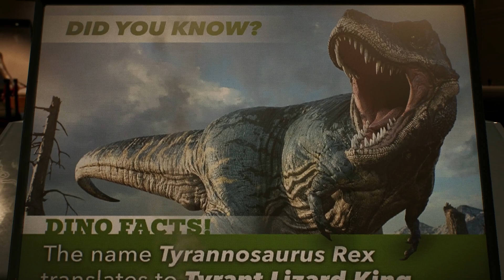Lizard Boss Fight - Spider-Man 2 Playthrough Part 9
Hey guys! So, I'm facing The Lizard in this video.